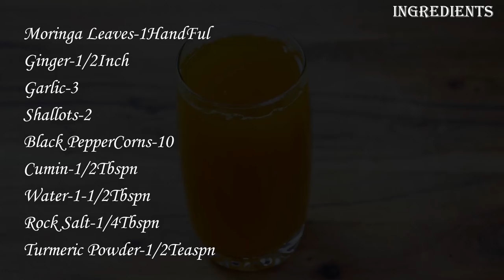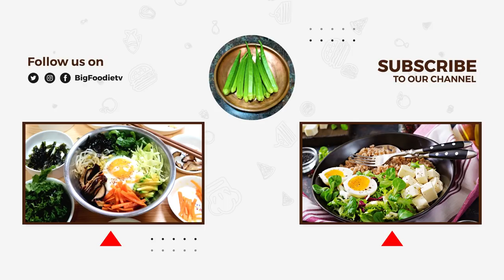Immunity Water - Healthy Drinks for Boosting Immunity!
Big Foodie !

My Favorite Shopping List :

Kitchen Towel
Cutlery Set 1
Cutlery Set 2
Aluminium kadai
Anodized Kadai
Oil Container
Aluminium Pressure Cooker
Hard Anodized Super Cooker
Best Mixer Grinder
Chef Knife

Traditional Cookware :(Must Try)

Home Care :

Door Mats
Bed Sheets
Curtain Cloth

Channel Accessories :

Canon 750D
Lumix GH5
Digitek DTR 550LW
Digitek DTR 520 BH
Rode NT5
Zoom XYH-5